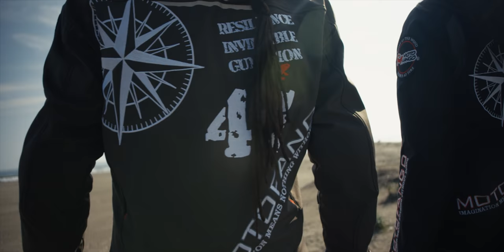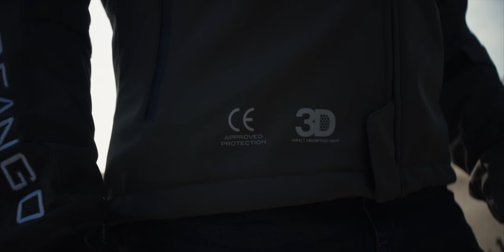KOMINE-MOTOFANGO 2019 promotion video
MOTOFANGO, GO HAVE FUN !

Produced by KOMINE In Tokyo